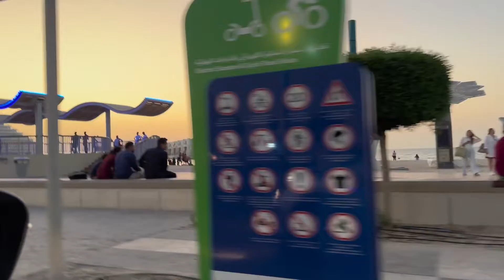Jumeirah Beach In Dubai ! Dubai UAE Most Beautiful Beach🌊☀️🌊🌊